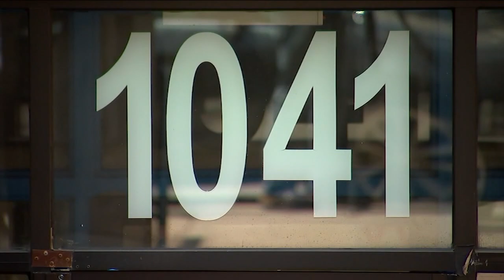Baby found dead in woods near Major Deegan Expressway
A three-month-old baby girl was found dead in the woods alongside the Major Deegan Expressway. Sonia Rincon has the story.